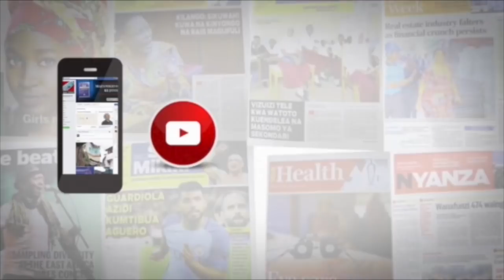CCM,WATAKAO TUMIA PESA ZAO KUTAFUTA NAFASI ZA UONGOZI HAWATAFANIKIWA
Mjumbe wa Kamati ya usalama na maadili Chama cha Mapinduzi Mkoa wa Daresalaam Jumanne Mtemvu amesema kuwa Msimamo uliopo ndani ya Chama hicho kwa Sasa ni kuhakikisha watu wanaotumia Pesa zao kutafuta nafasi za  uongozi hawafanikiwi na badala yake watakaoingizwa kwenye kinyang'anyilo ni wale tu wanaotumia njia za haki.